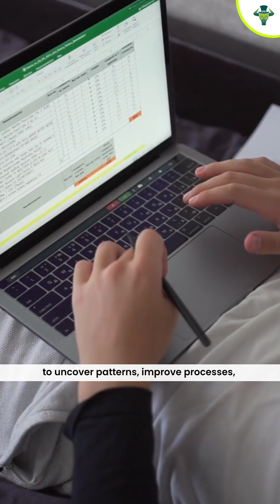Data Analyst vs Financial Analyst – Which Career Is Right for You?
Numbers tell stories, but interpretation sets careers apart. Discover how Data Analysts uncover insights across industries, while Financial Analysts decode markets and guide investments. Understand the tools, roles, and opportunities each path offers.

Enroll in the Financial Modeling Bootcamp to kickstart your journey as a financial analyst today